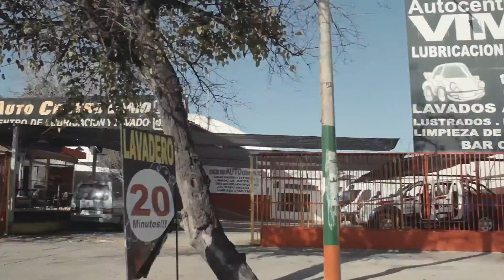Tomi Lebrero - La despedida :: Video Delivery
Filmado en escalones exteriores del Espacio Cultural Julio Le Parc

Links